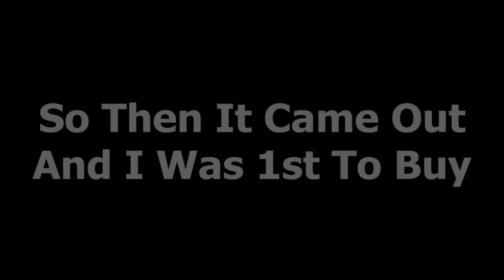NEW Rent A Vehicle Animation【Roblox Boxing League】【Featuring Kenami】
whats up guys welcome back to another video on this channel today i am the 1st person in the world to make a review video on the new Rent A Vehicle Animation so hope you enjoy also thanks to kenami for being in this video even doe i didnt ask him to i just got on the pad at the right time which makes me 1st in the world to test the animation and buy it also W update